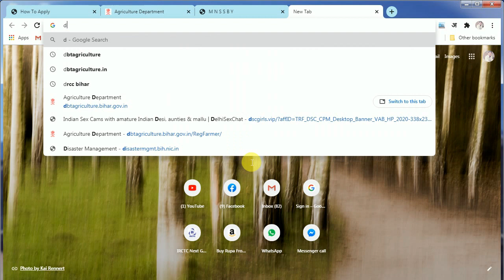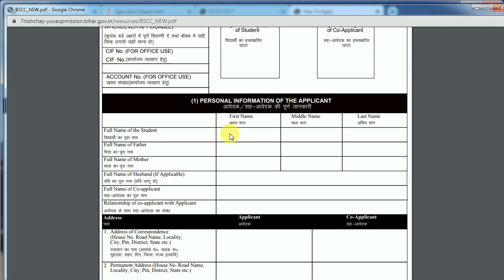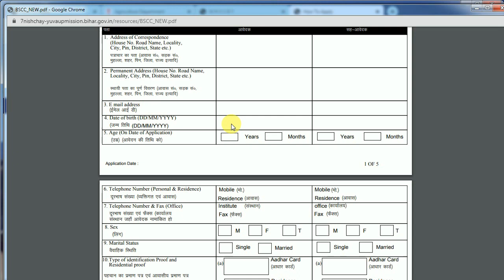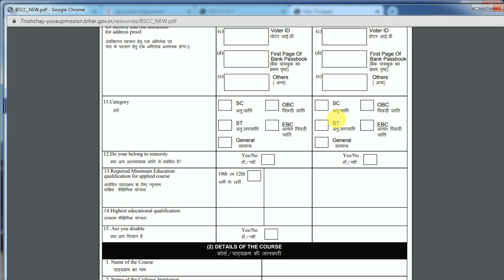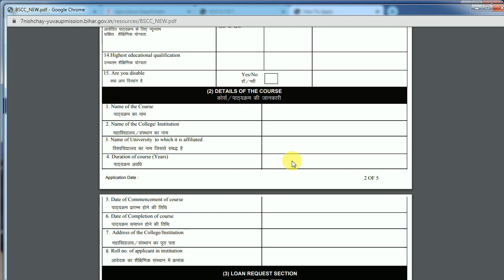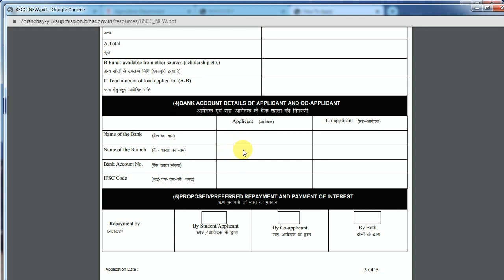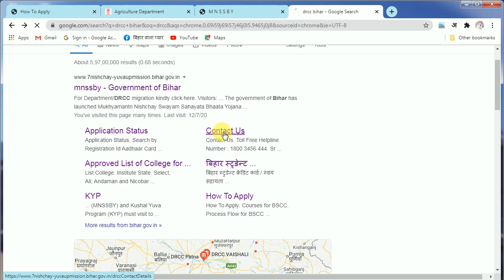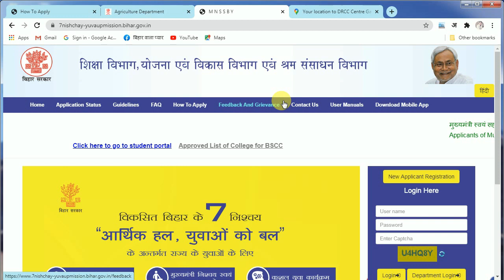Bihar Student Credit Card Kaise Banaye | 10th Pass Student Credit Card Apply ,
दोस्तों इस वीडियो में बताया गया है है स्टूडेंट क्रेडिट कार्ड कैसे बना सकतें है और इस योजना का लाभ आप कैसे ले सकतें है जैसे की बिहार सरकार की तरफ से सभी दसमी पास स्टूडेंट को सरकार की तरफ से दस लाख तक की लोन मिलती है पढ़ाई के लिए अगर आप इस दसमी पास किये तो इस योजना लाभ ले सकतें आपको इस वीडियो सब जानकारी मिल जाएगी स्टूडेंट क्रेडिट कार्ड कैसे बना सकतें है और इस योजना का कैसे लाभ ले सकतें ये वीडियो को पूरा जरूर देखें धन्यवाद ,

Friends, in this video it has been told how the student can make a credit card and how you can take advantage of this scheme, like all the tenth pass students get a loan of up to one million from the government of Bihar. If you pass this term then you can avail this plan, you will get all the information about this video, how to make a student credit card and how to take advantage of this scheme, see this video in full Thank you,